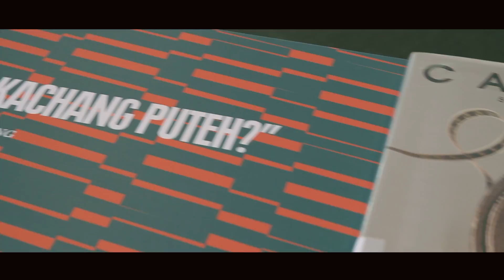Showreel 2016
During my 3 Years in Lasalle College of the Arts in Broadcast Media